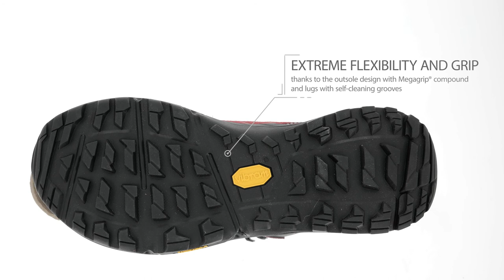ZAMBERLAN CIRCE GTX - Summer 2023 Collection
For Spring Summer 2023 collection, Zamberlan presents Circe. It’s dedicated to women looking for the perfect mix between a hiking shoe and a trail running shoe and offers versatility, but with more support and protection. Watch the video previews and read the complete technical sheet at this